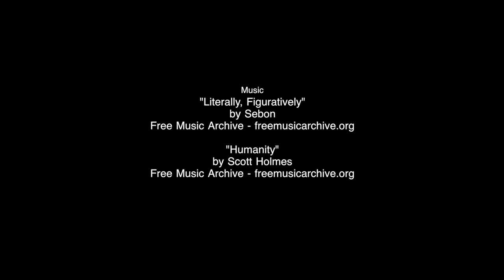Mike Sweeney's Documentary: "Keep The Lights On" (2019)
Three players of varying experience on the 2019 Hornets Baseball Program delve into the late-night offseason grind, expectations of the season and above all the aspect of making the game “more than just baseball” as they anticipate the upcoming spring season.

Mike Sweeney’s Second Documentary: "Keep The Lights On" (2019)

[Copyright: Mike Sweeney Films 2019]

All Music is provided in the credits